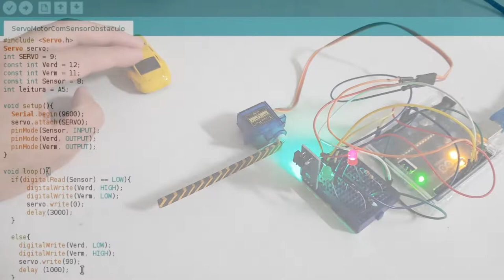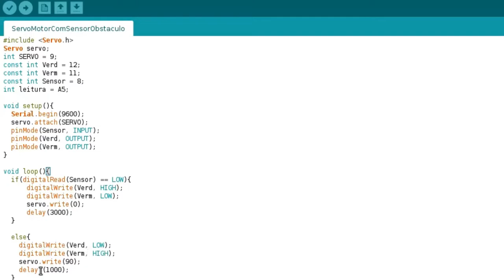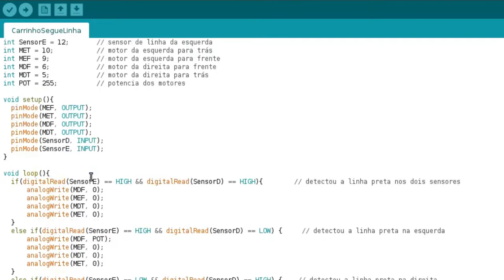Sensor de obstáculo e sensor de linha no arduino - aplicação e programação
Entenda o funcionamento do módulo sensor de obstáculo infravermelho IR e do módulo sensor reflexivo ou sensor de linha TCRT5000 utilizando a placa controladadora de arduino. O sensor de obstáculo possui três pinos que devem ser conectados em: 5V, GND e sinal digital para o arduino. O módulo sensor de linha tem um pino adicional A0, que serve para enviar para a porta analógica do arduino o valor da reflectância do LED infravermelho captado no sensor.

Neste vídeo eu mostro também duas aplicações: controle do portão automático e carrinho seguidor de linha. O portão automático tem um LED verde e outro vermelho, tendo sido aplicado num carrinho e também no meu hamster. A linha do carrinho seguidor de linha foi feita com fita isolante e o carrinho funciona com dois sensores de linha.

Este é o sketch de programação para o carrinho seguidor de linha